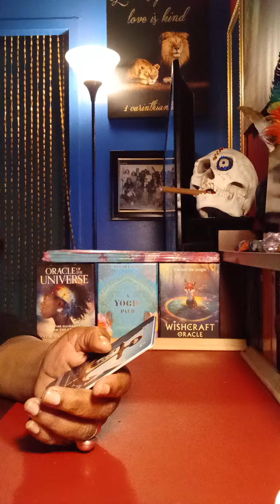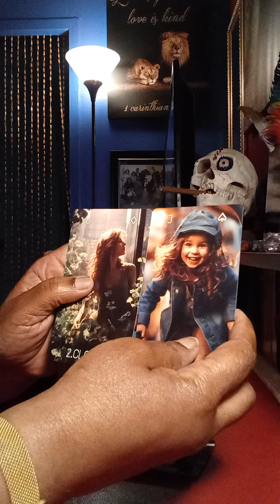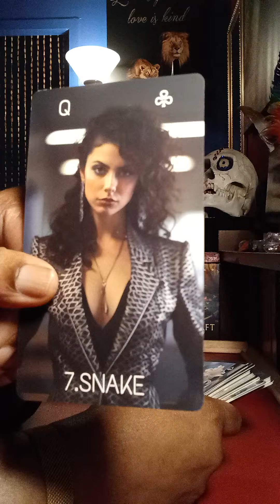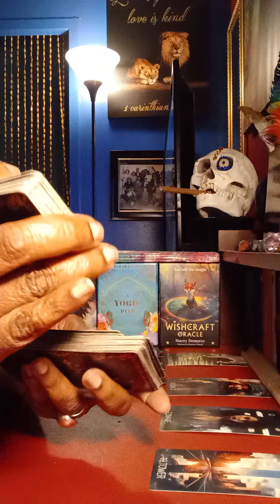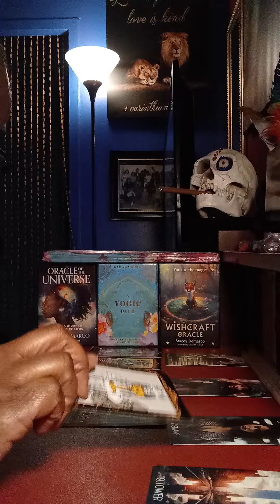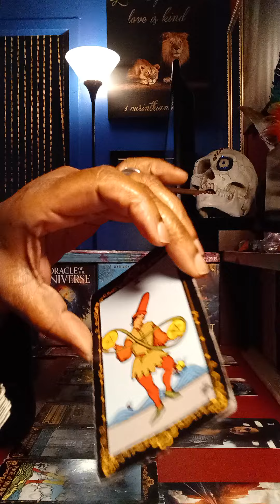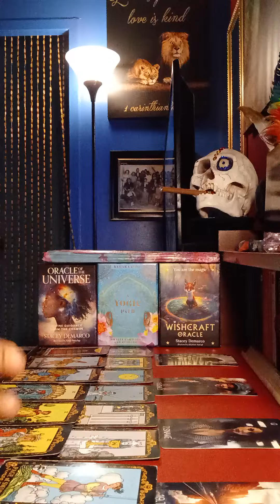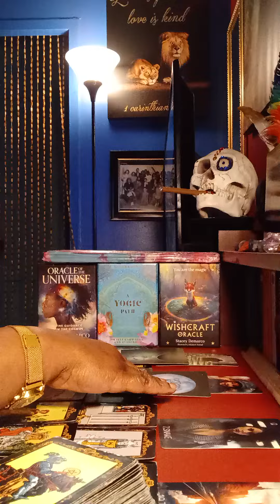Spell work Backfired: Karmic in deep regret. Your blessings are protected 💦💫💥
Starseeds 😇 Check this sh!t out. Game recognize Game. The foolery!